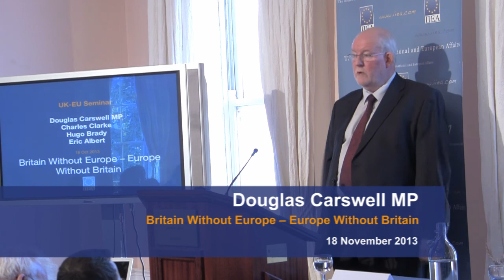Douglas Carswell MP - Seminar: Britain Without Europe -- Europe Without Britain - 18 November 2013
About the Speech:

The future of the UK's place in the EU is an issue of significant interest to Ireland. This seminar gathered key politicians and thinkers to assess what the future of this relationship might look like. It addressed the questions surrounding Prime Minister Cameron's policy of renegotiating the UK's terms of membership followed by an in/out referendum.

Douglas Carswell MP is a Conservative MP for Clacton, having first been elected as MP for Harwich in 2005. He is the co-author with Daniel Hannan MEP of The Plan: Twelve Months to Renew Britain (2008) and author of The End of Politics and the Birth of iDemocracy (2012). He is a strong advocate of greater localism and has consistently made the case for a UK withdrawal from the EU.